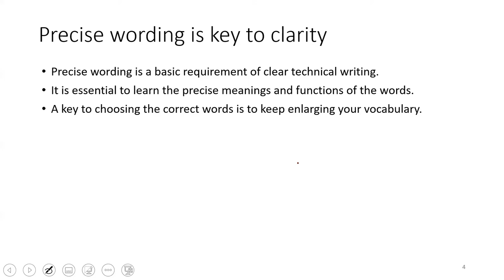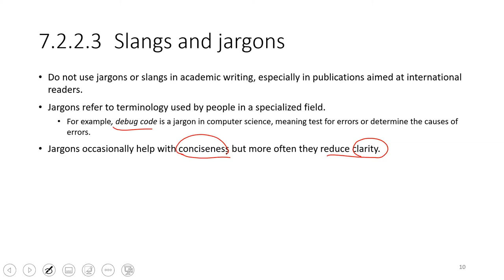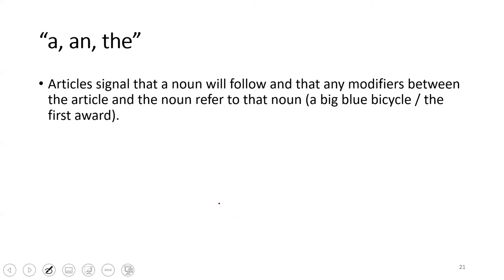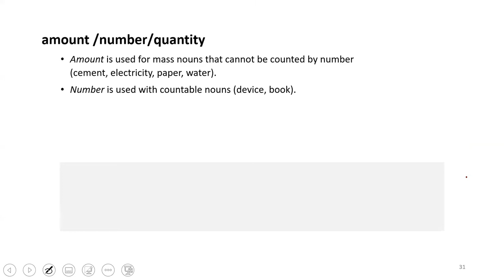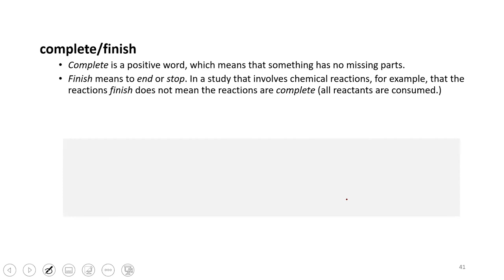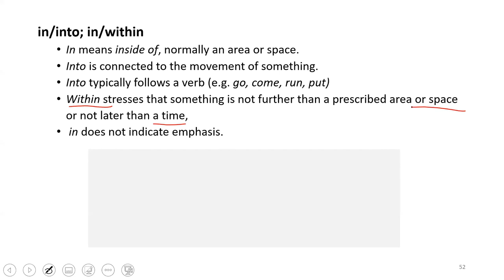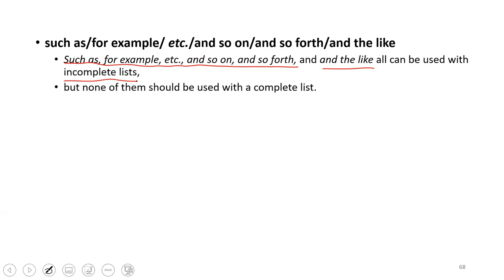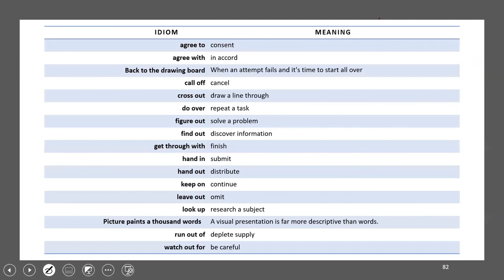En-09-Words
Technical writing for engineering publications